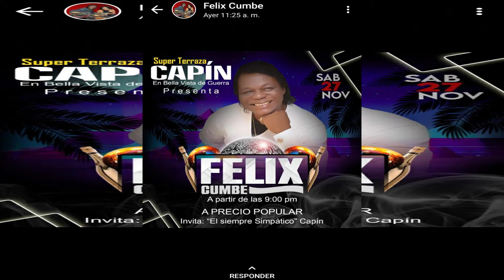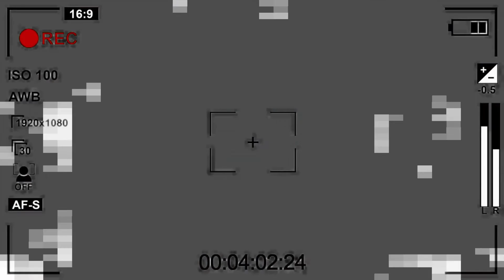🔥Último boletín informativo sobre el estado de salud de Wilfredo Santana Morla (NEGRO CANDA)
El diputado Saury Mota, rinde cuentas sobre el estado de salud actual del reconocido "NEGRO CANDA"